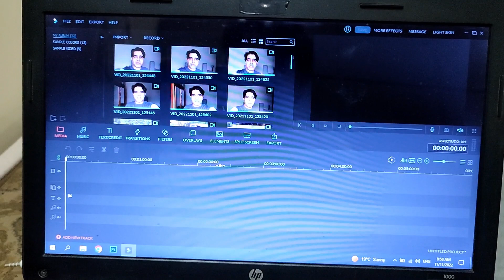Healthy lifestyle | Lifestyle vlog | Mubashir Ali | Mobilogz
صحت مند طرز زندگی | طرز زندگی vlog | مبشر علی | Mobilogz